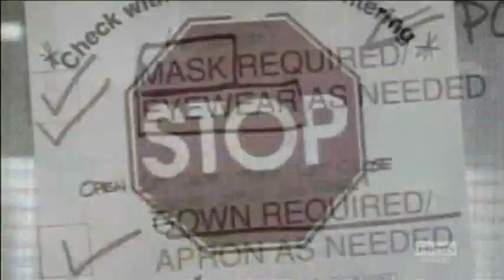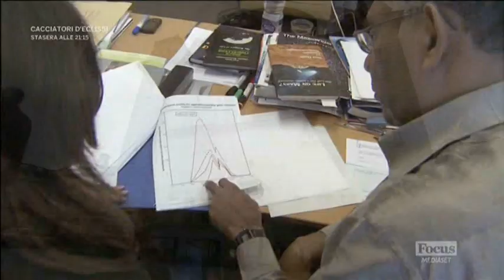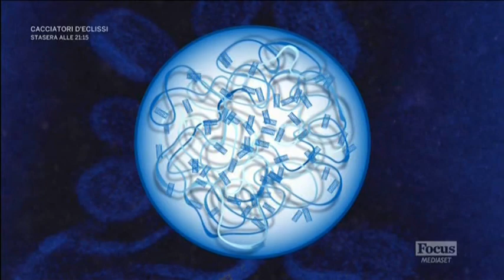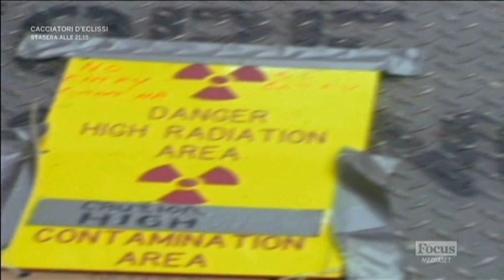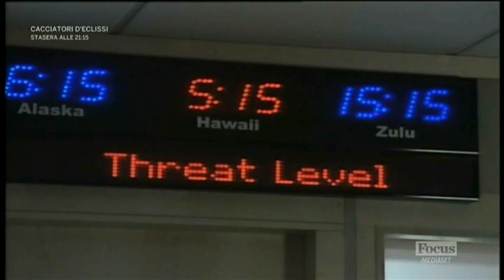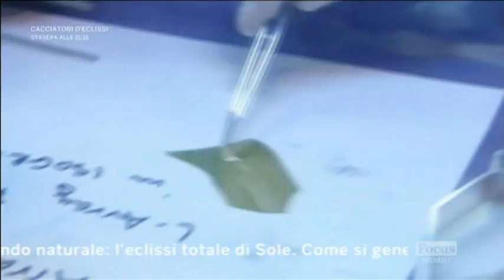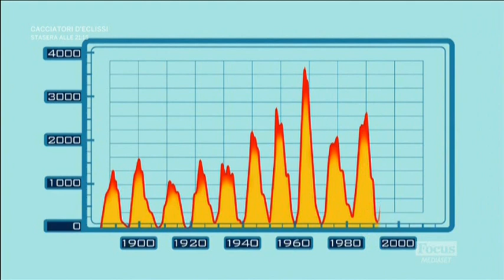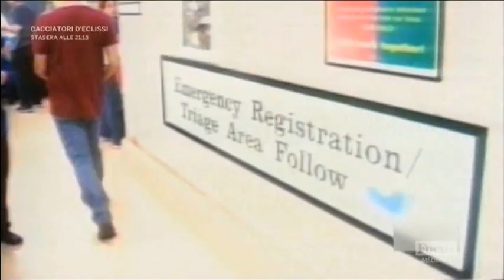Documentario Scienza - Focus : Mega Disastri Malattie Aliene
Secondo alcuni Scienziati , le peggiori Pandemie potrebbero provenire dallo Spazio portate dalle scie delle Comete.